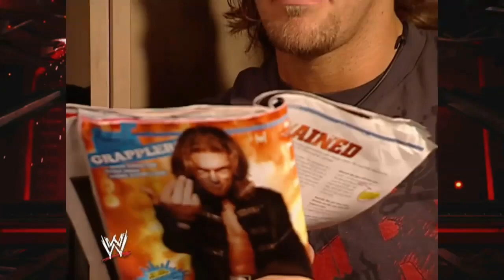Randy Angry At Edge - Backstage 2007